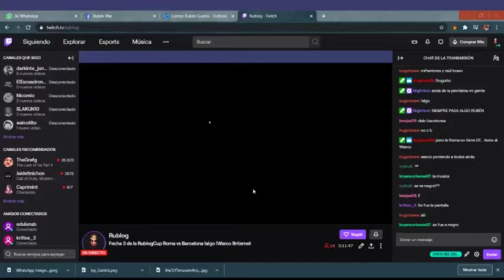E-Rublog Cup | Partido 9 | Roma v Barcelona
Torneo de PES6, llevado a cabo en la plataforma de Twitch.